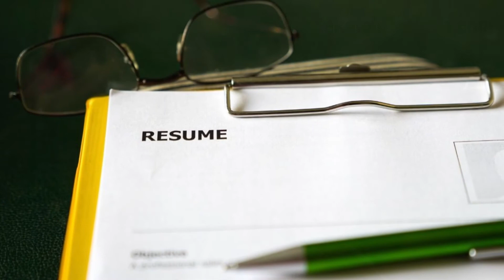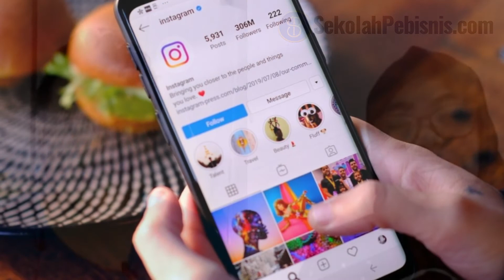The Business Of Love: Saat Cinta Bermula Diruang Maya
MeetUp Online & Konsultasi GRATIS dengan Coach Yosef?
Join Komunitas BetterMarketer ►
SekolahPebisnis.com/telegram

KENAPA JOIN? Banyak Materi Exclusive yang GRATIS!!
#1: 20+ video tutorial 4WeeksChallenge
Program 4 minggu yang bisa diakses kapan saja & dimana saja berisi self-discovery (menemukan passion & talenta,       menemukan bisnis sampingan yang cocok, time management, dan menemukan akun instagram yang terbaik untuk anda

#2: eBook The Habibie Effect Viral Marketing
Perjalanan meramu sebuah konten viral yang mampu mendapatkan 2juta pasang mata dan 2000 follower dari hanya 1 post saja tanpa berpromosi berbayar

#3: eBook Instagram Strategy Guide 2020
5 tahapan mengkonversi follower instagram anda menjadi fans loyal yang membeli berkali-kali dari anda dan 4 Lokasi strategis dimana anda bisa melakukan digital selling tanpa perlu skill copywriting untuk bisa closing!

...serta materi lainnya di group VIP FREE

Mau belajar Instagram Marketing langsung dengan Coach Yosef Adji Baskoro?
FOLLOW HIM ON IG ► @yosefadjibaskoro
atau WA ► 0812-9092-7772